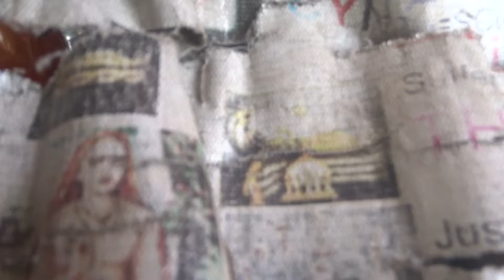77JANATHA-Party2Pow7.7MexiCoEQ-EH-BuiLd?XACTly23FOB ACCIDENTS,...LstGOesENDLESS,CALCI01AvTaRAPTNCSPR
77JANATHA-Party2Pow7.7MexiCoEQ-EH-BuiLd?XACTly23FOB ACCIDENTS,...LstGOesENDLESS,CALCI01AvTaRAPTNCSPR